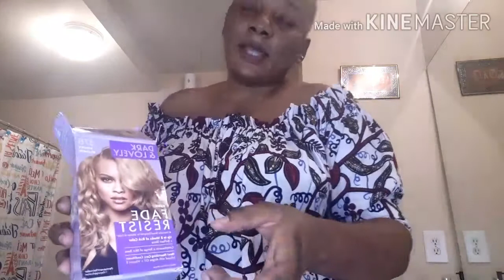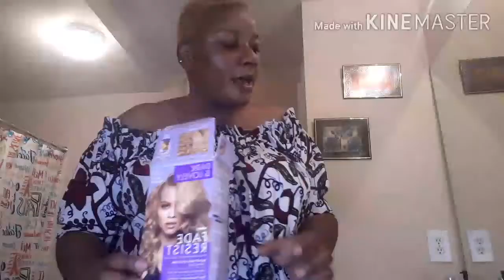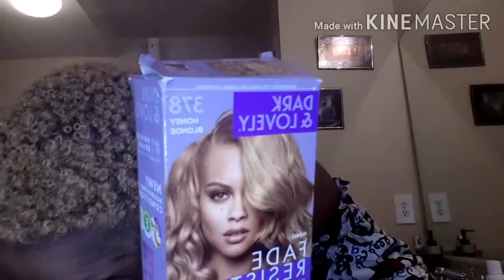How to dye your hair dark blonde